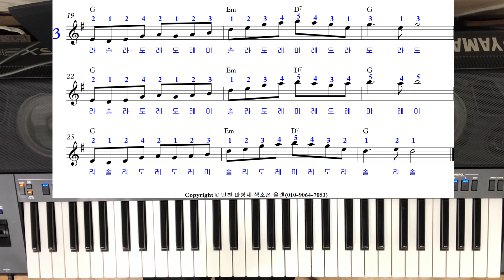💖풀동영상💖펜타토닉스케일연습1💖(문의010-9064-7053)